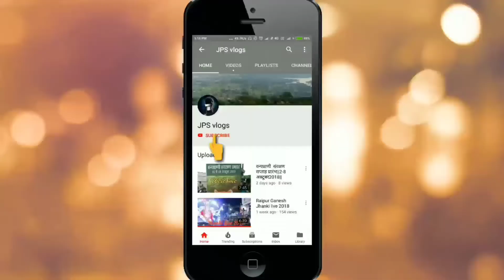Hanuman Janmotsav vlog।। हनुमान जन्मोत्सव vlog ।।